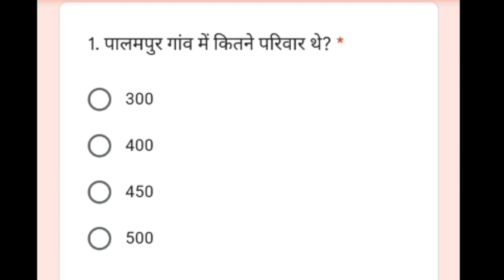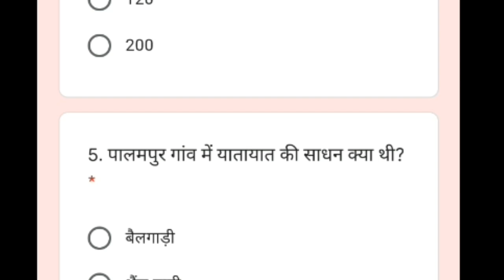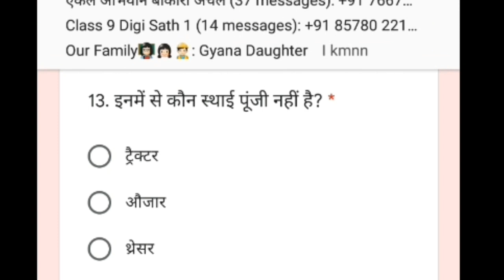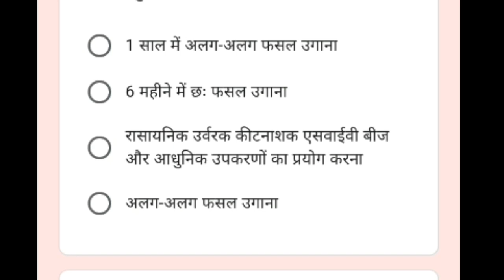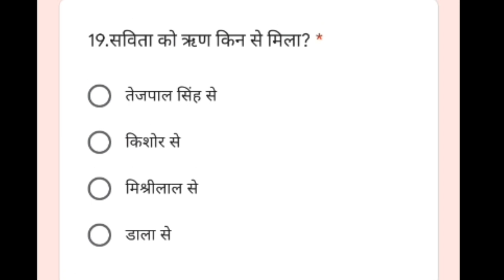MCQ ।CHAPTER 1। पालमपुर गांव की कहानी ।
prashn uttar Palampur gaon ki kahani
Palampur gaon ki kahani prashn uttar

     Class 9 model Question Paper with Answer based on JAC Board

View my channel for more videos@samajikvigyan4u

Set 1 , Class 10 model Question Paper with Answer based on JAC Board link

Set 2,  Class 10 model Question Paper with Answer based on JAC Board

Set 3, Class 10 model Question Paper with Answer based on JAC Board

Set 4 , Class 10 model Question Paper with Answer based on JAC Board

Set 5 , Class 10 model Question Paper with Answer based on JAC Board

Set 1, Class 9 model Question Paper with Answer based on JAC Board

Set 2,  Class 9 model Question Paper with Answer based on JAC Board